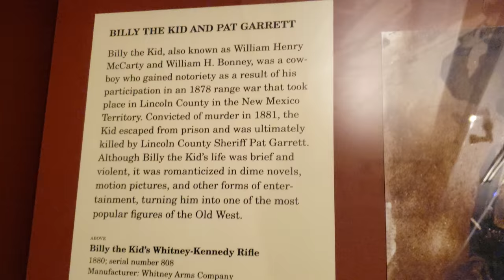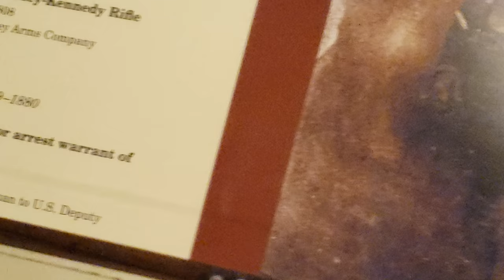Billy the Kid's 1880 Whitney-Kennedy rifle 荒野大嫖客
The rifle is on display at the Gene Autry Museum of American West in Los Angeles.